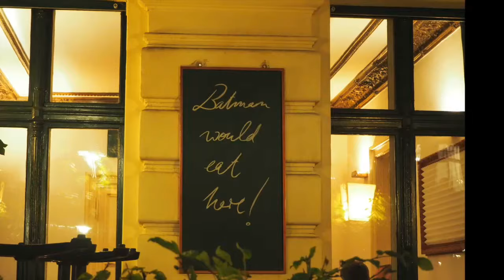Veggie Food Diary | What I eat in Berlin | KimsKrams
Ein kleiner Einblick in unseren Berlintrip. Natürlich haben wir Berlin auch kulinarisch erlebt und das ausnahmslos vegetarisch! Alle gezeigten Restaurants kann ich wärmstens empfehlen!

Mein Equipment:

Kamera (Olympus PEN E-PL7)

- In Berlin 3 - Niklas Gustavsson
- In Berlin 2 - Niklas Gustavsson